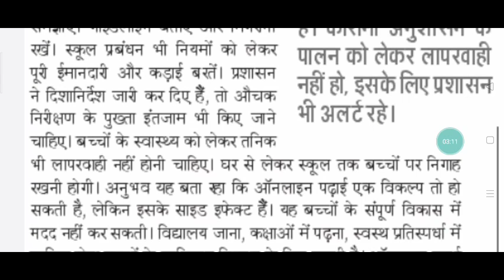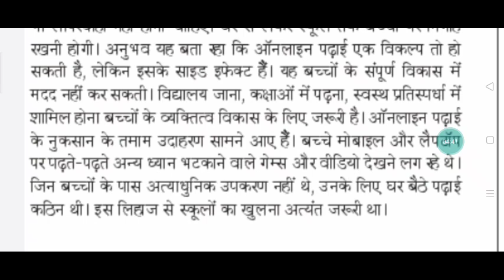news pepar dictation 05-01-21